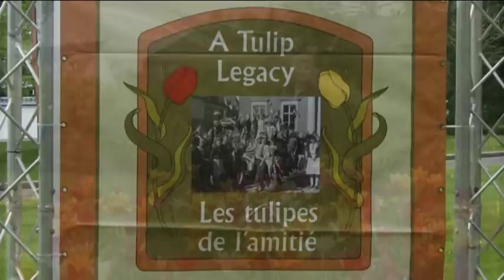Tulips and Tails.mpg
Val and Gerry at the Ottawa Tulip Festival 2010